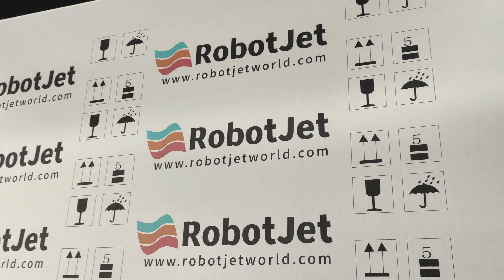Robotjet Corrugated cardboard|box Single Pass Digital Printer!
RobotJet Single pass digital printer has four colours-CMYK.
RobotJet Single pass digital printer Printing witdth is 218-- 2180mm.
RobotJet Single pass digital printer Printing speed is 0-48m/min adjustable.

RobotJet Single pass digital printer can print on all water absorbing materials,such as: carton, corrugated box, pizza box, packing box, non-woven bag, jute sack, canvas bag, cotton bag, wood board, paper, disposable paper cup, egg box,etc.

RobotJet Single pass digital printer Ink Consumption
One liter ink can print 60,000 pieces of A4 paper with 5% coverage.
If printing with 5% coverage, ink consumption is 0.25 ML/m².
If printing with 100% coverage, ink consumption is 5 ML/m².

RobotJet Single pass digital printer Height of Print Head 0-110 mm adjustable.
The print head can move up and down to adapt to the thickness of different printing materials.

RobotJet Single pass digital printer Printing Speed 0-48m/min adjustable.
The printing accuracy is 1200*1200dpi, 1200*600dpi, 1200*300dpi.
The corresponding speed is 0-12m/min, 0-24m/min, 0-48m/min.

Frequency of Feeding Material
There is an optical fiber automatic sensor on the print head, the machine will print when you put the printing material, and it will not print if there is not printing material under the printhead, so you don't need to control the speed/frequency of feeding printing material.

Software
The software is developed by ourselves, and our factory can upgrade your software by remotely controlling in the future.

Other Advantages
RobotJet printers use original print head, original ink supply. If you buy our machine, the original print head is installed in the original position, and the replacement and installation is very simple. You can buy the print head locally and replace it yourself. If you buy a machine from another manufacturer, you cannot replace the print head yourself.